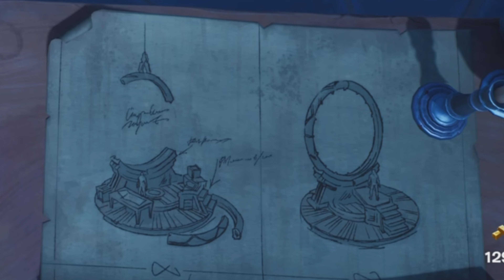Fortnite, But I am a teamer